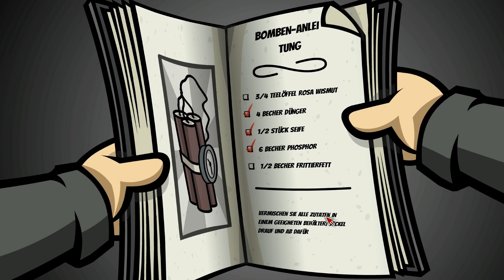Randal's Monday [Let's Play / Deutsch] #46 - Der König im Knast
Hallöchen ihr Lieben zu einem neuen Let's Play-Projekt: Wir spielen Randal's Monday, ein Point & Click-Adventure von den spanischen Nexus Game Studios und Daedalic :D.
Randal ist der wohl katastrophalste Kumpel, den man haben kann: Soziopathisch, kleptomanisch und zum Alkoholiker geboren. Als er seinem besten Freund Matt den Verlobungsring klaut, beginnt eine abenteuerliche Odysee durch Raum und Zeit, an dessen Ende es womöglich sogar um das Fortbestehen des ganzen Universums gehen könnte...
Die Box-Version gibt es unter anderem bei Amazon